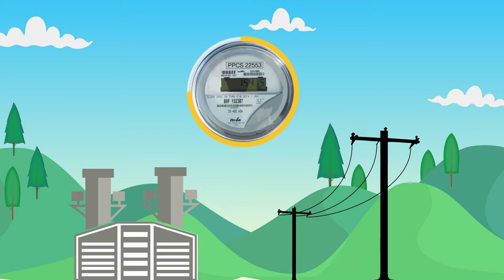Capital Credits Explained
As a member of Pierce Pepin Cooperative Services, you have a financial stake in the success of the cooperative.  This short video gives a good overview of what capital credits are and what they mean for you.